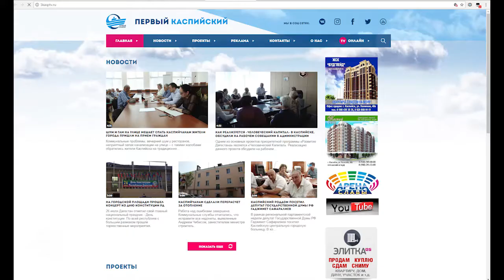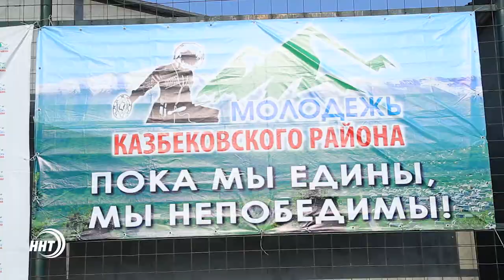Новости Дагестан за 1.08.2017